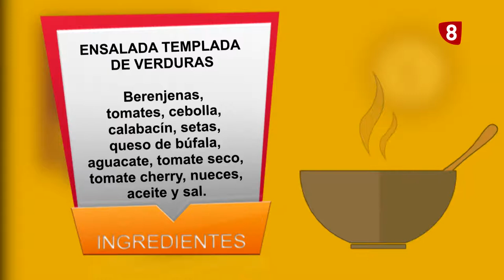Ensalada templada de verduras, dieta ideal de deportista - Rosa Colorado en por mis Fogones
La ensalada es un elemento básico en la dieta del deportista. De eso sabe mucho nuestra invitada de hoy en Por mis fogones, Rosa Colorado, uno de los grandes nombres del atletismo nacional. Con Luis y Lidia elabora una ensalada templada al tiempo que recuerda los hitos fundamentales de su trayectoria o su incursión en la política.